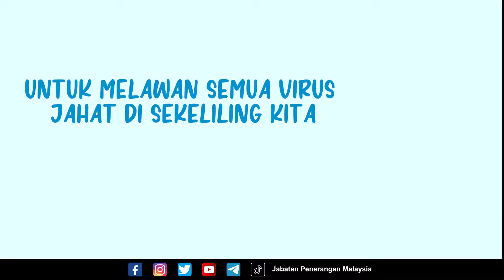CUCI TANGAN | CEGAH HFMD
Ibu bapa dan penjaga seharusnya meningkatkan kebersihan diri dan persekitaran serta mengamalkan tabiat mencuci tangan dengan betul guna air dan sabun sebelum menyentuh anak-anak.